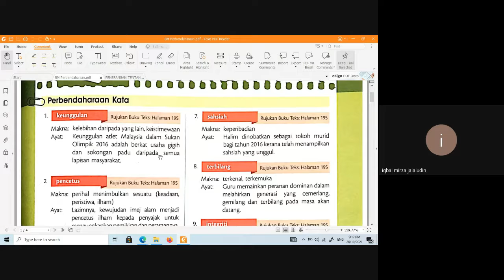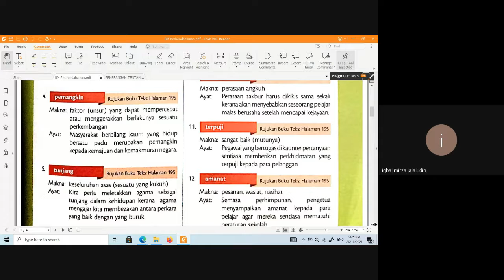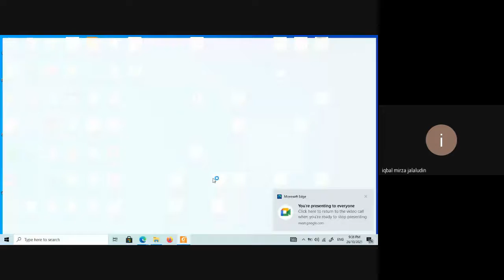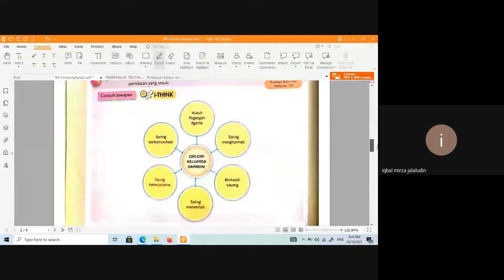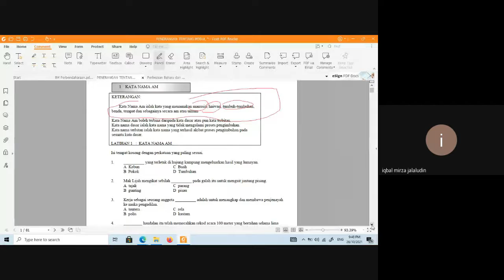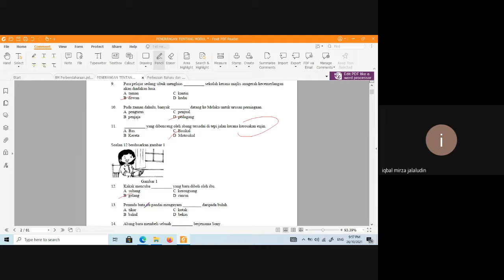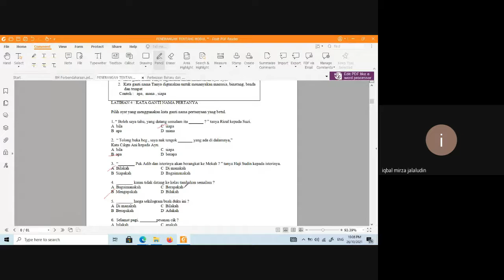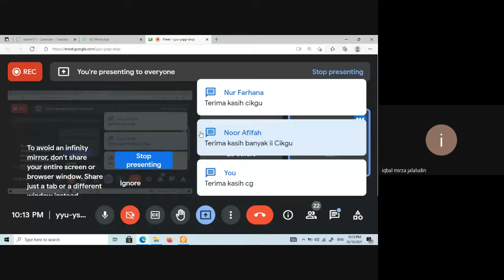PdPR 301 Bahasa Melayu Tingkatan 3 oleh Cikgu Iqbal (26/10/2021)